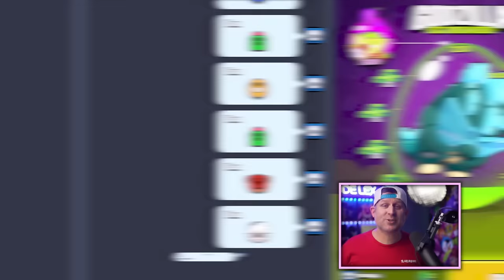NEW Assassin, Brawler Mutations, and Godzilla!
Update info for the newest Brawl Stars Update!

The next two seasons of Brawl Stars are going to get crazy and in this video I'll tell you everything we know about the next two updates coming into Brawl Stars.  From the New brawlers lily and Draco to the massive Godzilla event.